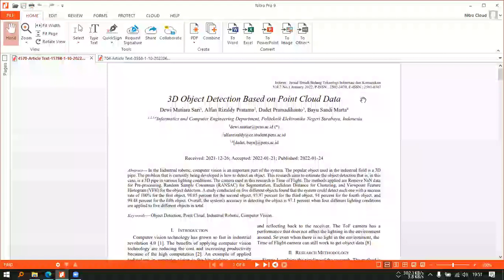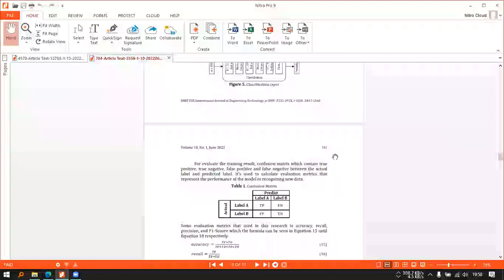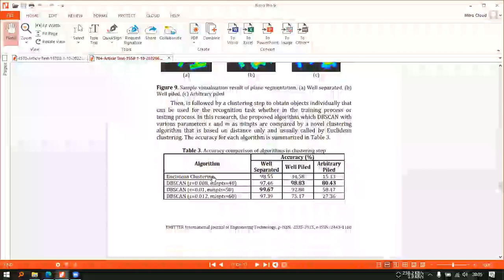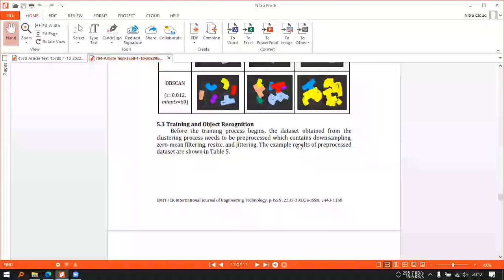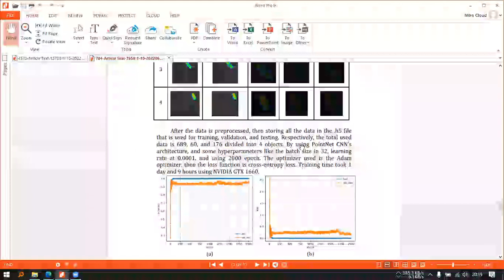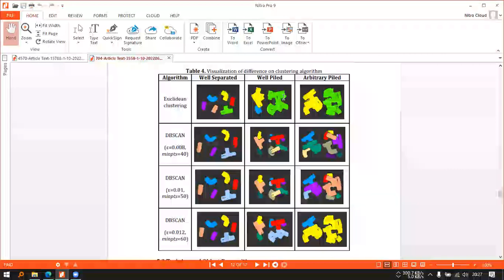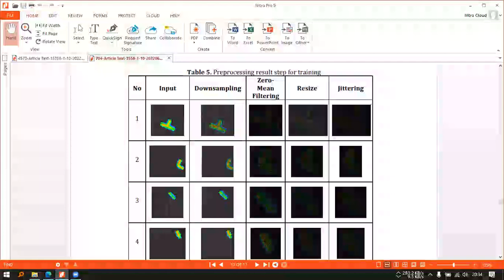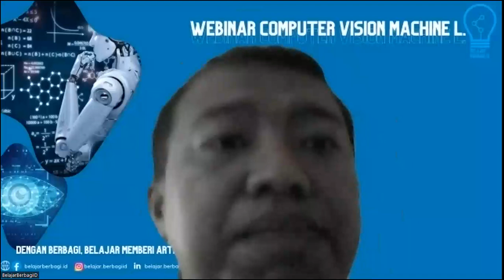Research on Computer Vision & Machine Learning - Modelling & Collaborative Technology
Bedah paper dan riset dalam Computer Vision & Machine Learning.